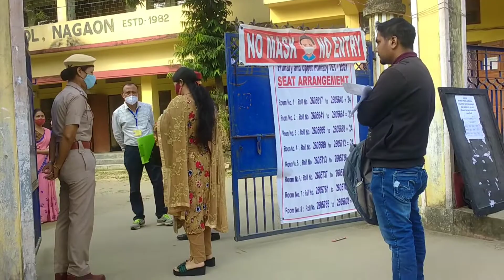Sabana গল TET পৰীক্ষা দিবলৈ/দিনটোৰ ব্যস্ততা আৰু বহুতো recipe😋😋😋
Instagram IDs of Cousin's Square

Sajid Rahman (amit)

Pinaj Hussain (simi)

Ibadur Rahman (sumit)

Rajni Rahman (heena)